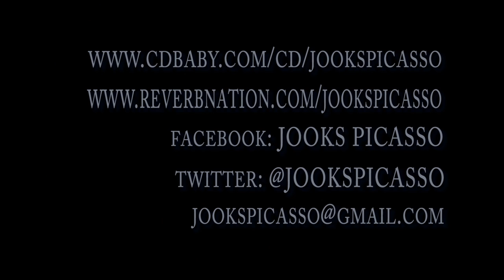GET IT ON FT. ROZE / THIS HERE VIDEO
HOT LOWRIDER VIDEO.. REAL HIP HOP .. I-95 HUSTLER BOSTON BROCKTON LONG BEACH YOUNG NIGGAZ REAL RAP LYRICS